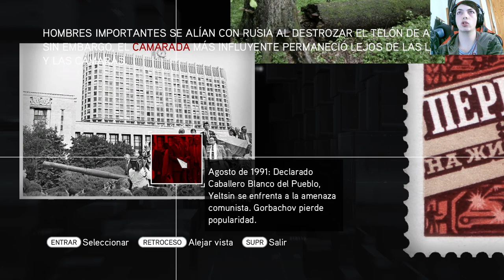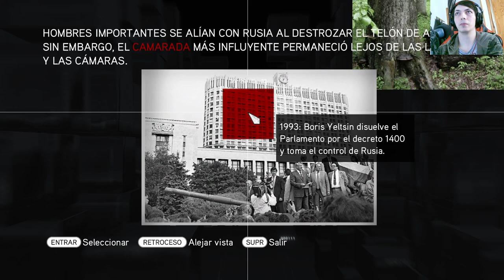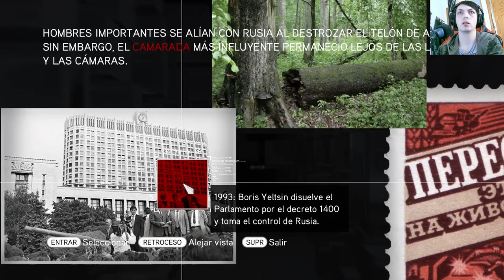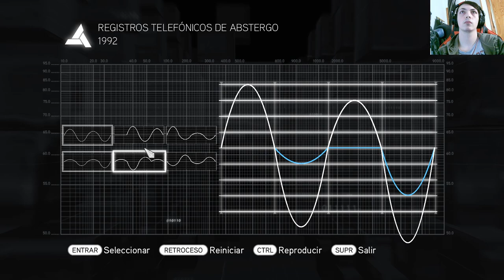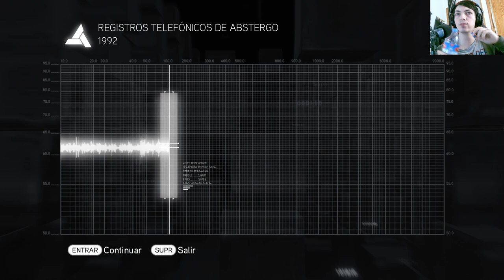La historia de Assassin's Creed Brotherhood | En Español | Capítulo 19